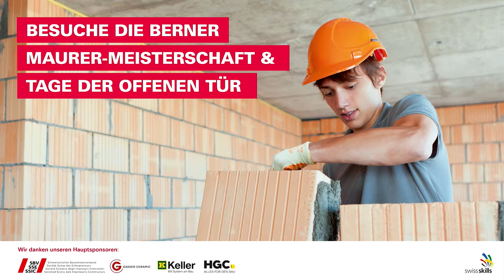KBB Maurermeisterschaften Promoclip 720